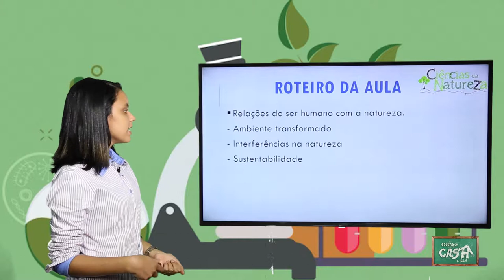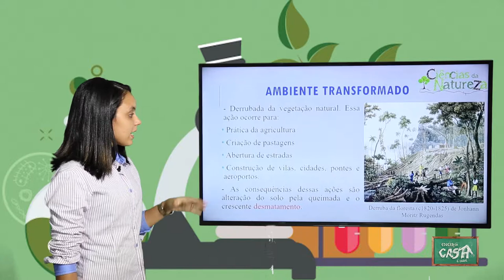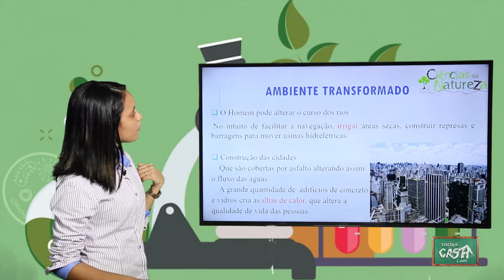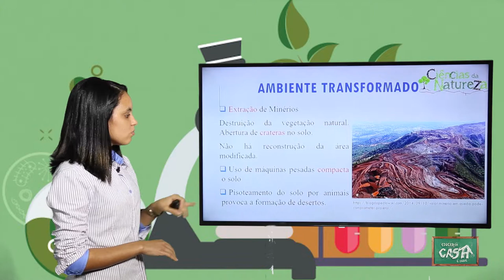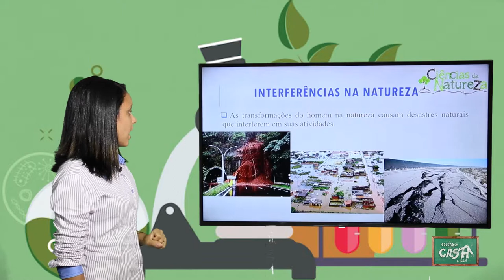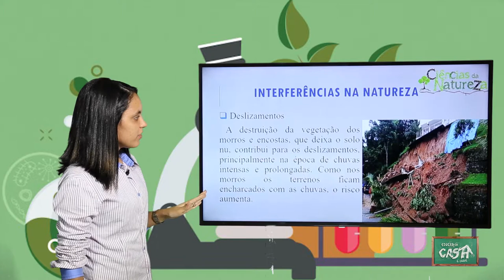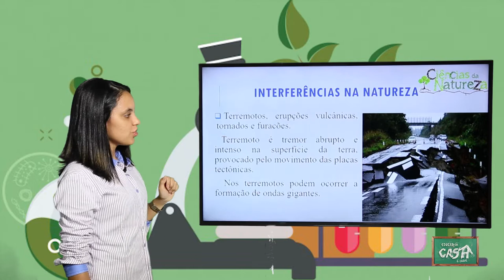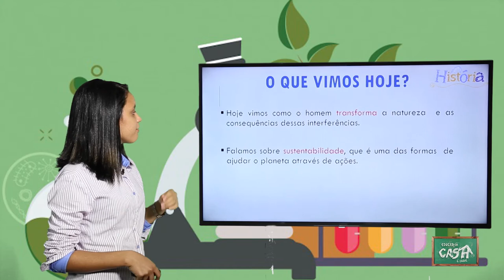5º ANO - III TRIMESTRE - CIÊNCIAS - AULA 3 - RELAÇÕES DO SER HUMANO COM A NATUREZA